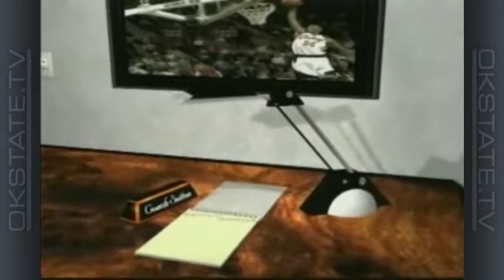Eddie Sutton Show (1999-2000) Ep 16: NCAA Tournament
Oklahoma State coach Eddie Sutton and host Tom Dirato meet at the Embassy Suites in Syracuse to discuss OSU's wins in the first two rounds of the 2000 NCAA Tournament.

In first-round action in Buffalo, Oklahoma State defeated Hofstra 86-66 in a game where five Cowboys scored in double figures. Desmond Mason led the way with 30 points. OSU then advanced to the Sweet 16 with a 75-67 win over Pepperdine. Fredrik Jonzen had one of his biggest games to date, leading all scorers with 21 points and 9 rebounds.

Brian Montonati and Joe Adkins also talk about their experience in the wins over Hofstra and Pepperdine.